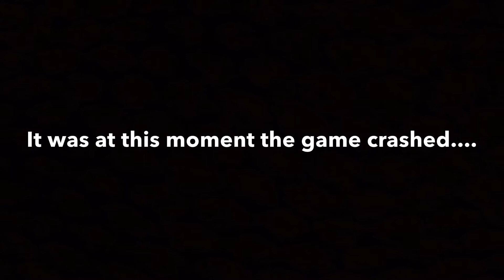Castle Raging Scrub TRUTH?!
Be sure to add me on XBL :Castle Maker 07

Stay Strong Spartans